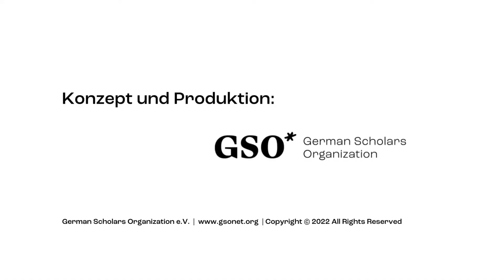Careers beyond Academia - Labforward 3/3: How to Apply and Career Advice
If you want to apply, Talent Manager Jacek shares three main requirements that are also true for other applications:

 - Communicate your personal motivation
 - Translate your skills
 - Teamwork and communication skills are crucial

Want more general career advice from researchers in business? The Labforward team shares their personal lessons-learned as well.